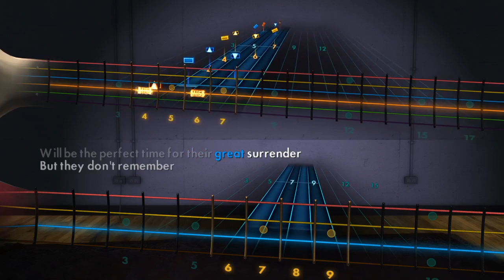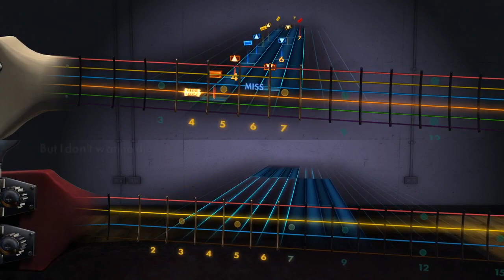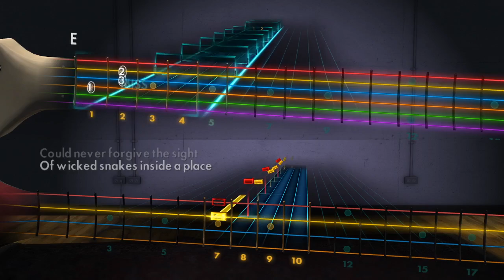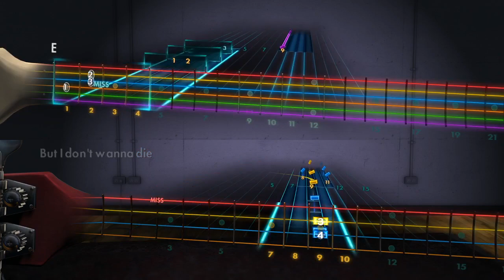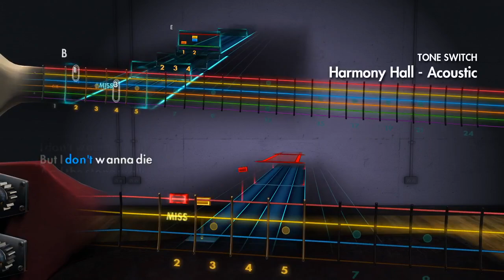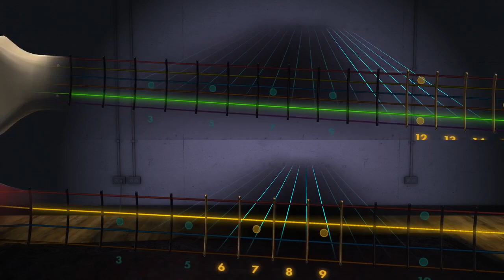Rocksmith 2014 Custom - Harmony Hall by Vampire Weekend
Lead and bass chart preview for Harmony Hall by Vampire Weekend.

Solos on Lead from 3:02 to 3:23 (this is only on Lead, Alt-Lead has no piano parts charted) and 3:42 to about 4:02.